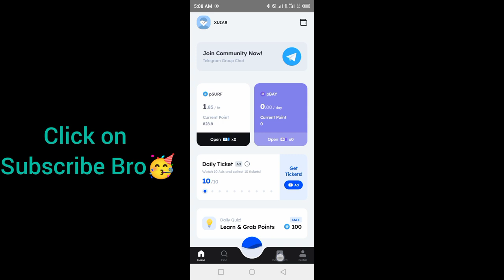Marina Protocol Crypto Airdrop Answers Today 13 September 2024 | Quiz Answers Today